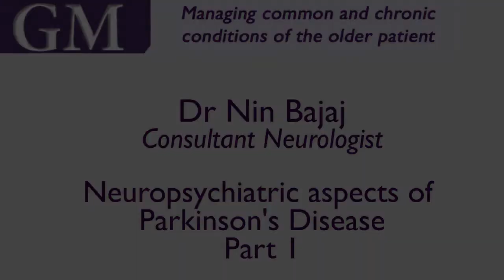Dr Nin Bajaj: Neuropsychiatric aspects of Parkinson's Disease (part 1/2)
Consultant Neurologist Dr Nin Bajaj reviews the neuropsychiatric aspects of Parkinson's disease in his exclusive talk at the GM Conference 2013.